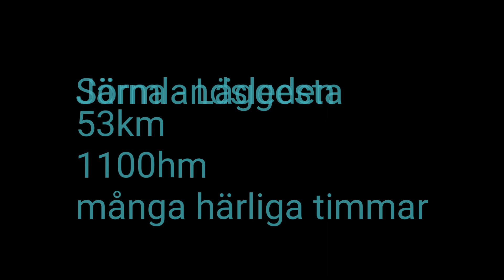Sörmlandsleden by night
Järna - Leggesta, 53km, 1100hm, många härliga timmar